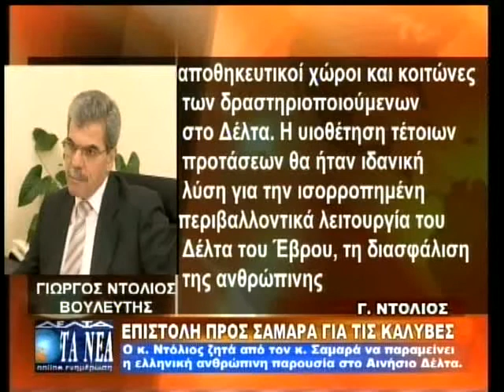ΖΗΤΕΙΤΑΙ ΛΥΣΗ ΓΙΑ ΤΙΣ ΚΑΛΥΒΕΣ ΤΟΥ ΔΕΛΤΑ